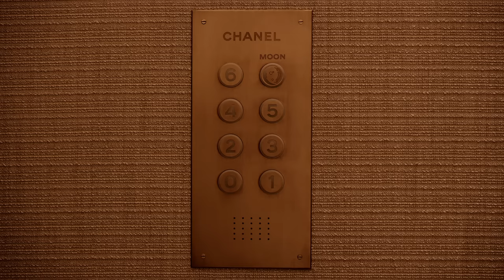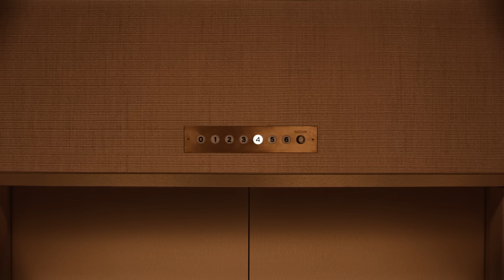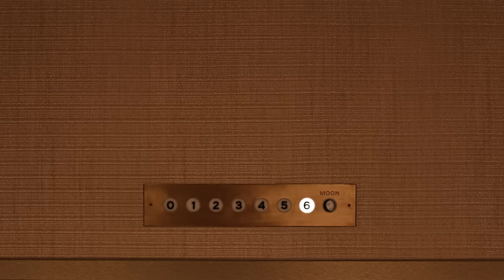Over the Moon: The Film – CHANEL Fine Jewelry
Four strangers meet in an elevator to the moon.